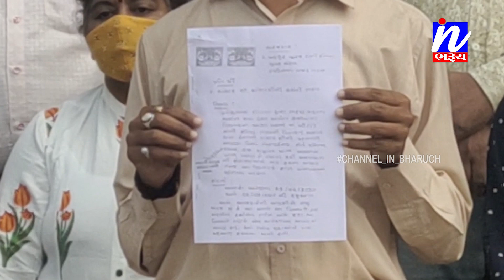NEWS |જુના ભરુચ ના હાજીખાના, સોનીફળીયા, બહાદુર બુરજ ના રહીશોની અશાંત ધારા ના અમલ માટે માગણી...